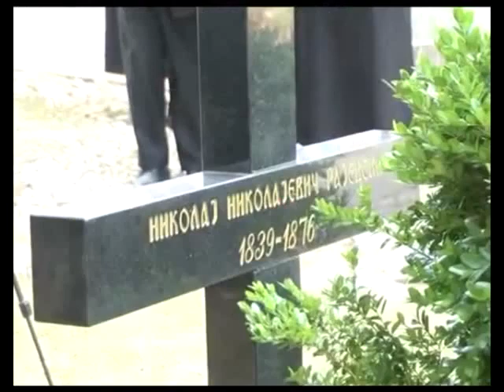Sveti Roman Đuniški: Čudotvorno isceljuje i pomaže nevoljnicima (molitva)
Srpska pravoslavna crkva slavi 29. avgusta praznik posvećen Svetom Romanu Đuniškom. Praznik se obeležava u svim pravoslavnim crkvama, a posebno svečano je u manstiru Sveti Roman. Molitve pred moštima svetog Romana često su do sada bile uslišene, tako da se mnogo obolelih ljudi vratilo kući zdravo i "na nogama", iako su neki od njih u svetinju bili doneti čak i u besvesnom stanju.

Svetitelj se upokojio u devetom veku, a prvi sačuvani zapis o manastiru datira s početka jedanaestog veka, tako da se ubraja među najstarije manastire u Srbiji. Nalazi se na desnoj obali Južne Morave, nedaleko od sela Đunis, i pripada Eparhiji niškoj.

"Tebi, ugodniče Boga živoga, Romane čudotvorče, koji si ispunio zakon Boga i spasa našega Isusa Hrista i dobio od Njega život večni; klanjamo se s ljubavlju i blagodarimo Ti sa smirenjem, za premnoga Tvoja čudesna dela, kojima si pomogao nemoćnim ljudima, i proslavio ime Gospoda i spasa svoga. Amin."

Ovu molitvu Svetog Romana 29. avgusta, na istoimeni praznik, u manastiru u Đunisu, s verom u Boga i iskrom nade u srcu, izgovara na hiljade vernika. Među nebrojenima, koji na ovaj sveti dan pohrle u manastir na desnoj obali plahovite Južne Morave da se poklone moštima Svetoga Romana, jednog od najpoštovanijih podvižnika i svetaca pravoslavnih, po pravilu je i zdravih i bolesnih, i starih i mladih...

U radu na videu korišćeni su arhivski materijali.